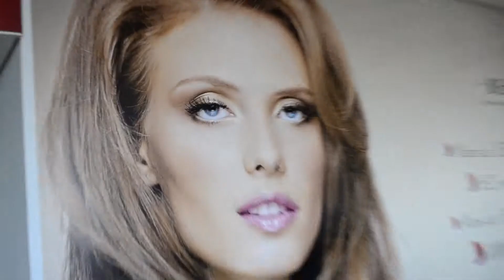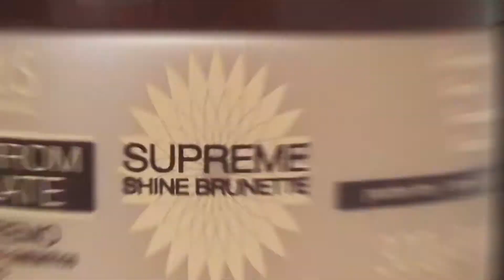Betto Brunelli e Silvana Nelli falam dos novos lançamentos da Charis Professional.